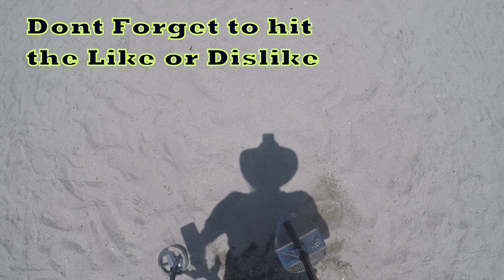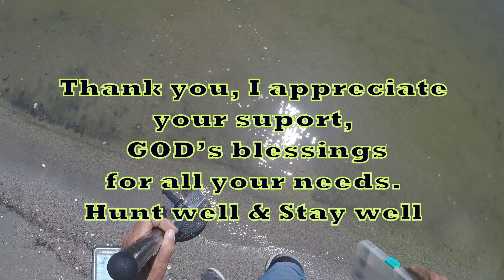Hunting for Treasure This is MY HOBBY part 2